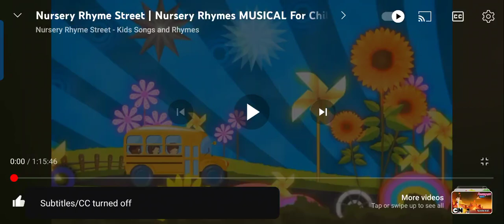Nursery Rhymes Street